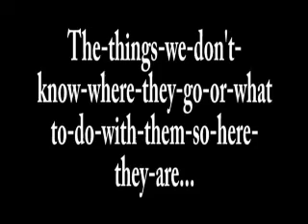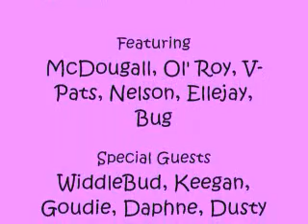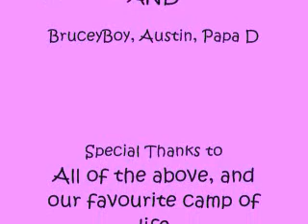DaftKnees- Season 1-BONUS BITS!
The tidbits that didn't really belong anywhere...bloopers...randoms...great fun to be had by all!